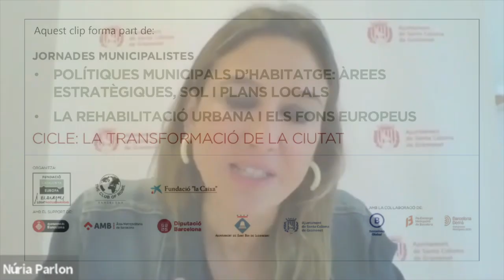(6)La rehabilitació com a sector estratègic de la ciutat - Miguel Baiget, Núria Parlon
Clips extrets de les Jornades Municipalistes "La rehabilitació urbana i els fons europeus" i "Polítiques municipals d'habitatge: Àrees estratègiques, sòl i plans locals" en el marc del cicle "La transformació de les ciutats"